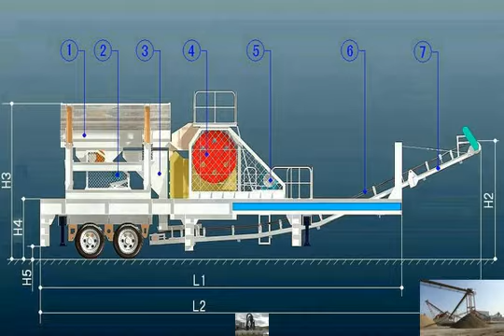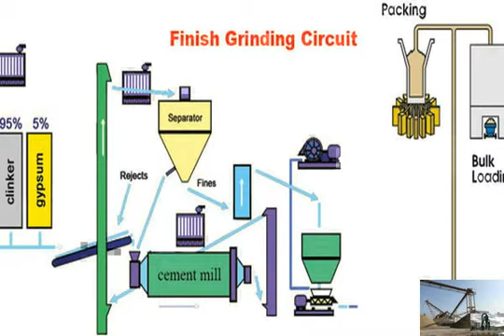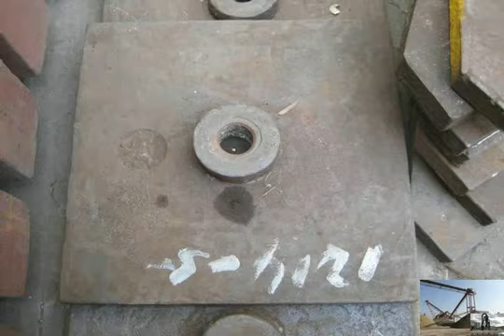Inside Germany's Most Harmful Energy Source: Brown Coal Blues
The Rhineland region of Germany has more CO2 pollution than any part of Europe due to its many coal mines. That's why climate activists organized the largest .

The NewLanders perform at the Rhineland Industrial Museum in Oberhausen Germany, May 1 2007. Introduction by Dr. Thomas Schleper NewLanders: Doug .

EN/NL: In this, probably last vid of 2014 further updates on the layout. In particular: Example of weathering some rolling stock - thanks to all on youTube who .